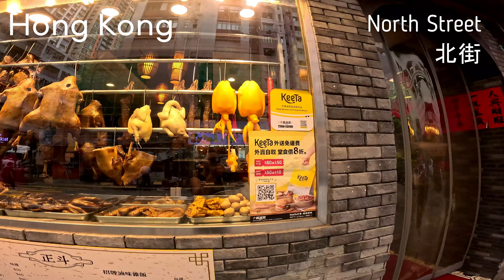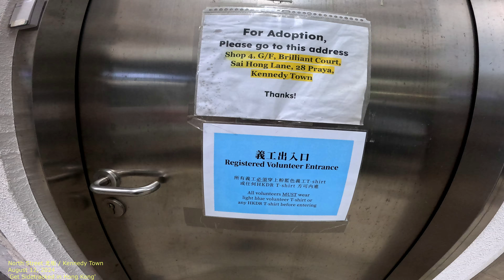🇭🇰 Walking HONG KONG: North Street 北街 Kennedy Town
Walking Hong Kong, one street at a time:
North Street 北街
Kennedy Town 堅尼地城
Sai Wan 西環 Western District
Hong Kong Island 香港島
HK Hong Kong 香港 China

AI-Assisted Music: "So Wrong, Hong Kong" - Kevin Creations

4K Film - GoPro12 Camera
Filmed August 2024
Walking Hong Kong Streets